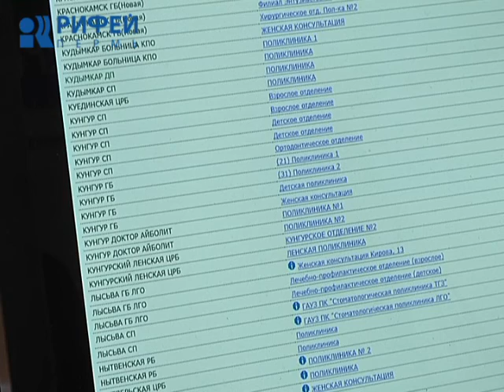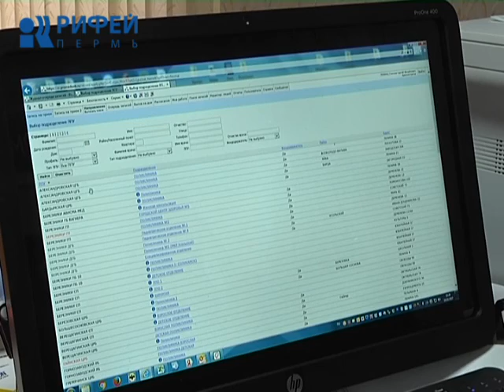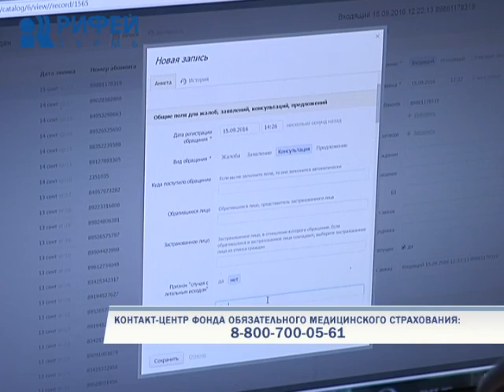Запись к врачу